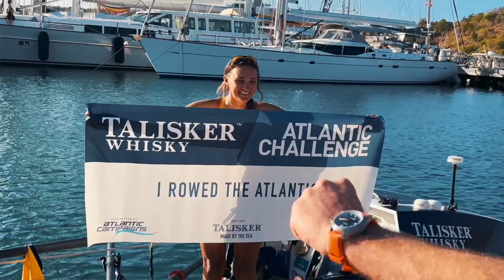🇬🇧 This Girl Rows - RACE FINISH - The Talisker Whisky Atlantic Challenge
🇬🇧 This Girl Rows crossed the TWAC2022 finish line in a time of 98 days, 22 hours and 22 minutes!

On  Tuesday 21st March at 07:07, Lara Vafiadis completed The Talisker Whisky Atlantic Challenge - The World’s Toughest Row, a 3,000-mile row across the Atlantic Ocean!